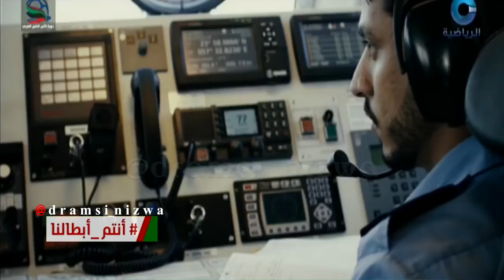الاغنية الوطنية نستمد العزيمة اداء المجموعة